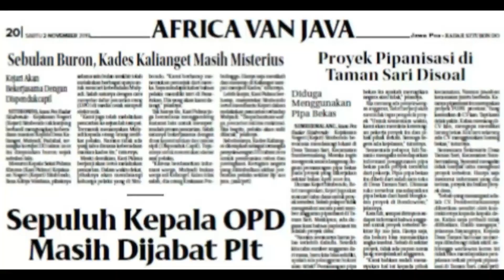Balai Latihan Kerja (BLK) Banyuwangi Pelatihan PBK Tahap I Resmi Dibuka